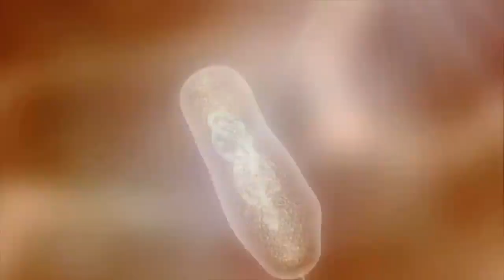The Voyager Ape